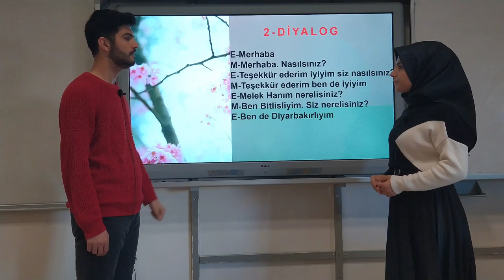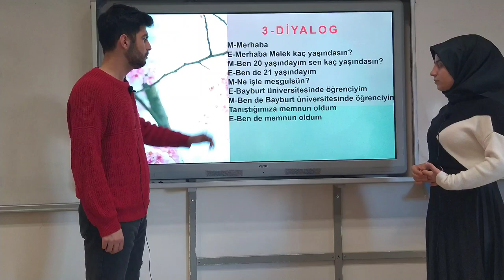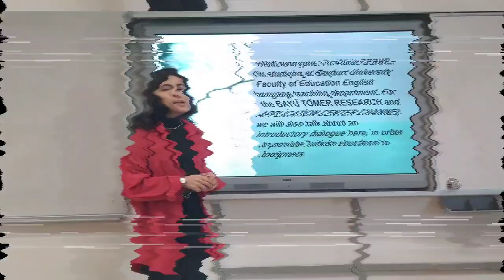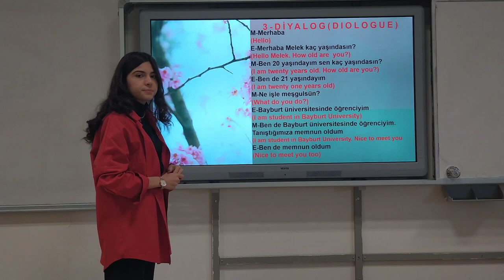A1/Tanışma(Acquaintance) letslearnturkish Türkçe öğreniyorum